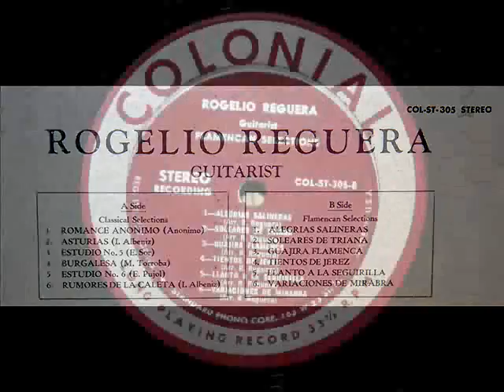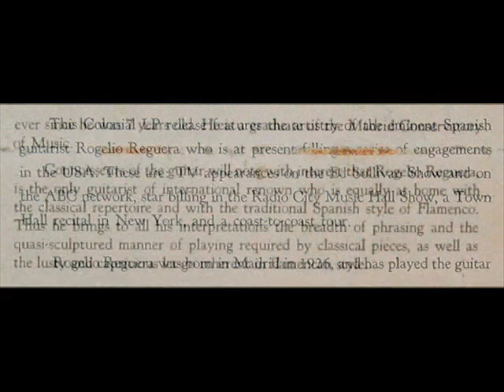Rogelio Reguera, 1958: Variaciones De Mirabra - Colonial COL-ST-305